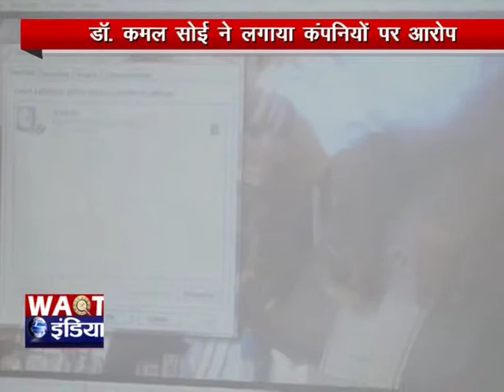Speed Limit Device में गड़बड़ी !